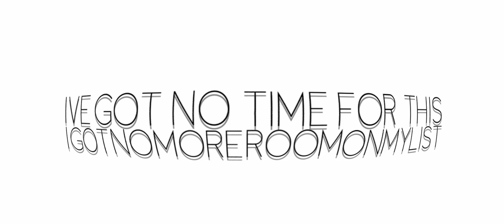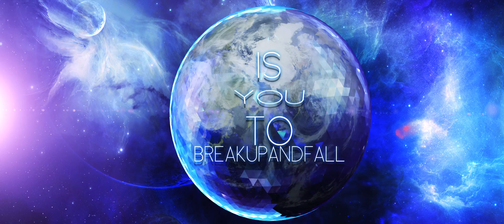Watch The World - No Time (Official Lyric Video)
Official lyric video for "No Time" by Watch The World.

Download our 2 track demo: watchtheworldmusic.bandcamp.com